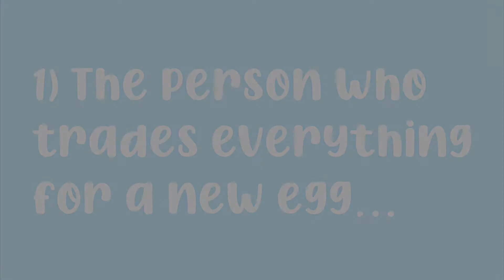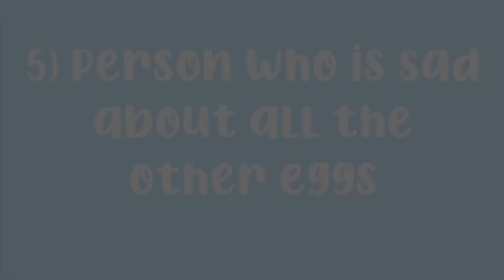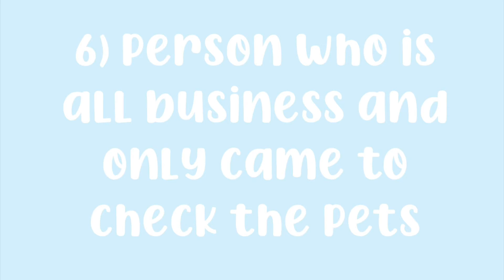TYPES OF PEOPLE WHEN A NEW EGG COMES OUT 🥚 😏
☁ 𝘖𝘱𝘦𝘯 𝘮𝘦 ☁

𝘐𝘧 𝘺𝘰𝘶 𝘢𝘳𝘦 𝘯𝘦𝘸 𝘩𝘦𝘳𝘦… 𝘸𝘦𝘭𝘤𝘰𝘮𝘦 𝘵𝘰 𝘵𝘩𝘦 𝘉𝘳𝘶𝘩 𝘚𝘲𝘶𝘢𝘥! 𝘐𝘯 𝘵𝘰𝘥𝘢𝘺’𝘴 𝘷𝘪𝘥𝘦𝘰 you will see types of people when a brand new egg is released in adopt me.

 ° ｡˚𝙊𝙬𝙣𝙚𝙧𝙨 ˚｡ ° ↴

🏖 𝘼𝙢𝙖𝙣𝙙𝙖 & 𝙋𝙝𝙤𝙚𝙗𝙚 🏝

🐋 𝘞𝘦𝘭𝘤𝘰𝘮𝘦:

➜ 𝘏𝘦𝘭𝘭𝘰! 𝘞𝘦𝘭𝘤𝘰𝘮𝘦 𝘵𝘰 𝘵𝘩𝘦 𝘉𝘳𝘶𝘩 𝘚𝘲𝘶𝘢𝘥 𝘎𝘳𝘰𝘶𝘱!
➜ 𝘍𝘦𝘦𝘭 𝘧𝘳𝘦𝘦 𝘵𝘰 𝘴𝘵𝘢𝘺 𝘢𝘴 𝘭𝘰𝘯𝘨 𝘢𝘴 𝘺𝘰𝘶 𝘸𝘰𝘶𝘭𝘥 𝘭𝘪𝘬𝘦!

🐚 𝘙𝘶𝘭𝘦𝘴:

✦ 𝘯𝘰 𝘴𝘱𝘢𝘮𝘮𝘪𝘯𝘨
✦ 𝘯𝘰 𝘢𝘥𝘷𝘦𝘳𝘵𝘪𝘴𝘪𝘯𝘨
✦ 𝘣𝘦𝘪𝘯𝘨 𝘳𝘶𝘥𝘦 𝘪𝘴 𝘯𝘰𝘵 𝘢𝘭𝘭𝘰𝘸𝘦𝘥